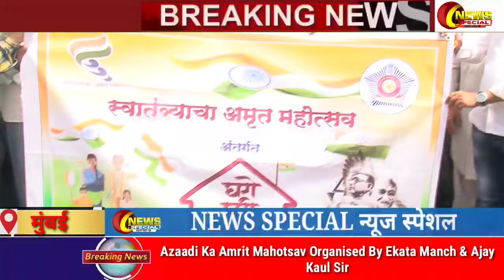Azaadi Ka Amrit Mahotsav Organised By Ekata Manch & Ajay Kaul Sir